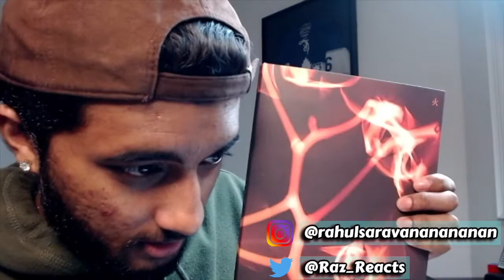REACTING TO (G)I-DLE - SENORITA !! | (G)I-DLE((여자)아이들) - 'Senorita' MV Reaction !!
This is my reaction to Senorita by (G)I-dle !! This lowkey might be my favourite (G)I-dle song along with Hann so far !! All of them ARE SOO STUNNING and TALENTED !! I'm in LOVE with Soyeon and Minnie !! Hope you guys enjoyed my reaction as much as I enjoyed reacting to them !!